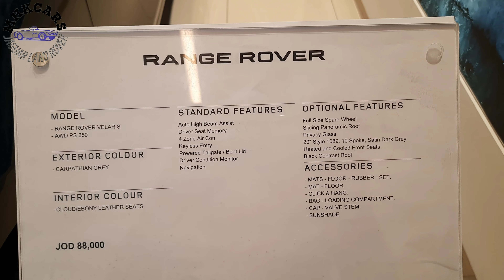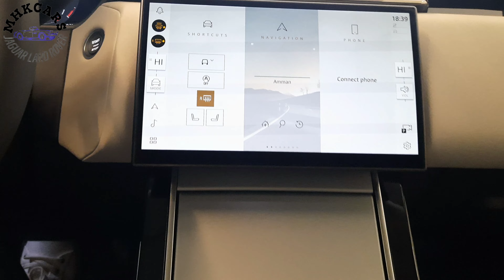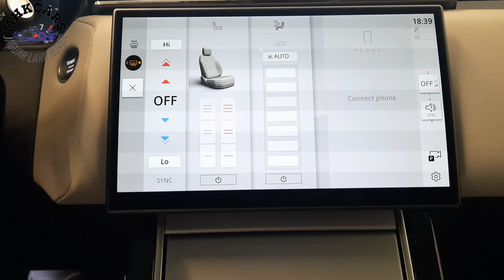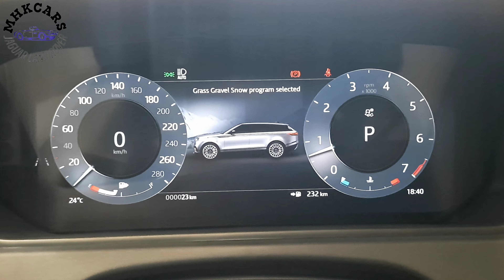New Range Rover Velar First Edition (MODEL 2024) - in 4K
1- MODEL 2024
 - RANGE ROVER VELAR S
- AWD PS 250

2- EXTERIOR COLOUR
 CARPATHIAN GREY

3- INTERIOR COLOUR
CLOUD/EBONY LEATHER SEATS

4- STANDARD FEATURES
Auto High Beam Assist
Driver Seat Memory
4 Zone Air Con
Keyless Entry
Powered Tailgate / Boot Lid
Driver Condition Monitor
Navigation

5- OPTIONAL FEATURES
Full-Size Spare Wheel
Sliding Panoramic Roof
Privacy Glass
20" Style 1089, 10 Spoke, Satin Dark Grey
Heated and Cooled Front Seats
Black Contrast Roof

7-ACCESSORIES
 - MATS - FLOOR - RUBBER - SET.
- MAT - FLOOR.
- CLICK & HANG.
- BAG - LOADING COMPARTMENT.
- CAP - VALVE STEM.
- SUNSHADE
JD 88,000